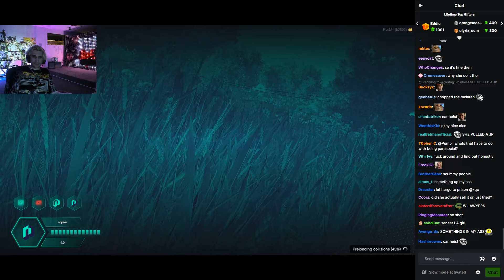xQc says Adept Sold his McLaren knowing he has Legal Documents Protecting his Assets